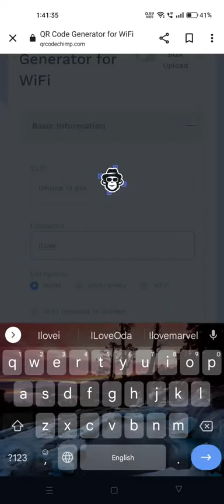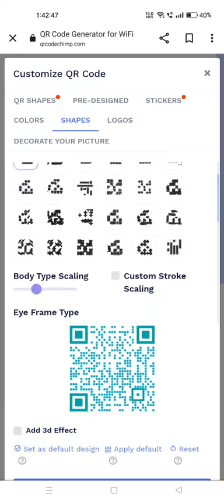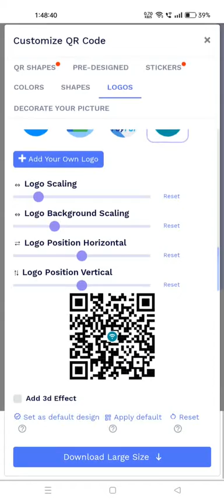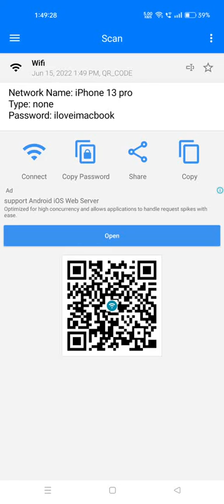How to make QR code for Wifi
My favourite YouTubers @Mythpat  @triggeredinsaan @CarryMinati @CarryisLive @TechnoGamerzOfficial @TechBurner @UjjwalGamer @BTS @NOTYOURTYPE @RGBucketList @FrustratedBande @DREAMBOYYT @PragatiVermaa @souravjvlogs @piyushjocgaming @BLACKPINK @BLUEBOXSHORTS @THE_BROWN_SIBLINGS @ColbertLateShow The Comic Universe @BrieLarson @ashishchanchlanivines @TheHarshBeniwal @BBKiVines @Dushyant_kukreja @Priyal_Kukreja @ProfessorOfHow @KirtiChow @ThatLittlePuff @PuffTalks @ChapatiHindustaniGamer @HindustanGamerLoggy

Most hatefull youtuber :- @YTExamPayal

Favourites:- @luisfonsi @DrDebox @MRINDIANHACKER @CrazyXYZ @CamsCreations @HYBELABELS @Zgamingofficial @zfazt @lilnasx @ZachKing @TrakinTechMarathi